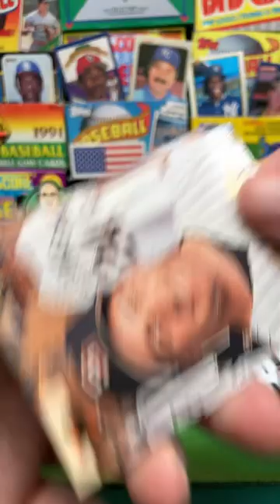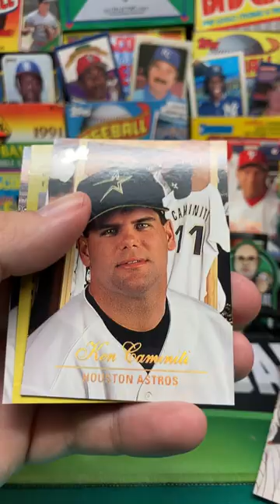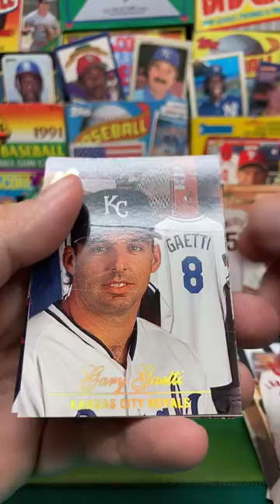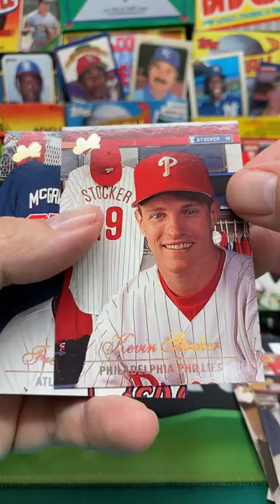1994 Studio Baseball Pack